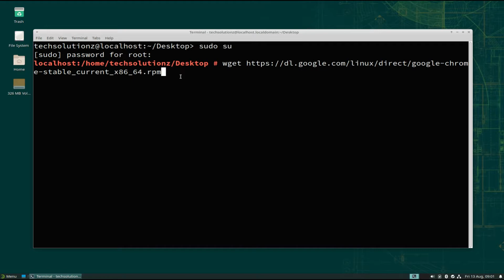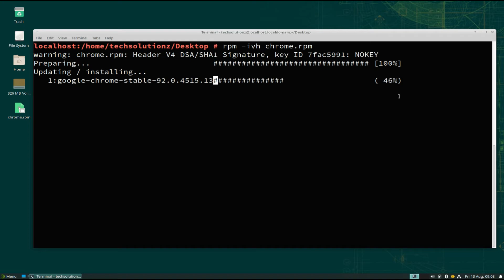How to Install Chrome Browser on OpenSUSE 15.3 | How to Install Chrome on Linux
How to Install Chrome Browser on OpenSUSE 15.3 | How to Install Chrome on Linux | Chrome for Linux |  Installing Chrome Browser on Linux with RPM Package from Google is. easy. Use Wget to Download google-chrome-stable_current_x86_64.rpm Package from Google & Install in on your Linux with Simple RPM Install Command.

Google Chrome is the most widely used web browser in the world. It is fast, easy to use and secure browser built for the modern web. Installing Google Chrome Stable RPM Package from Official Google & Install it on your OpenSUSE Linux easily with Short RPM Command. OpenSUSE Supports RPM Packages.

RPM Package Install command:  [ rpm -ivh chrome.rpm ]
You can use this RPM Installer Terminal Command for all your RPM Packages Installations on OpenSUSE 15.3 Leap Linux.
Google Chrome Package : google-chrome-stable_current_x86_64.rpm